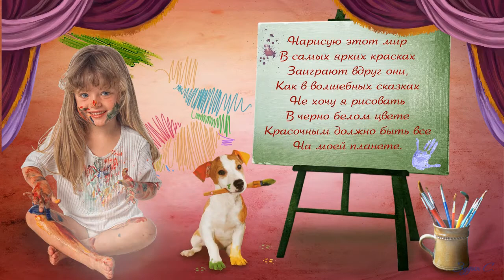Я РИСУЮ ЭТОТ МИР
ProShow Produser 9
Explaindio Video Creator
СТИЛИ